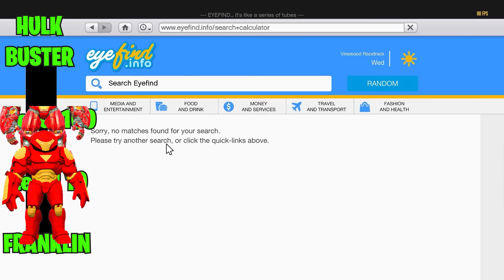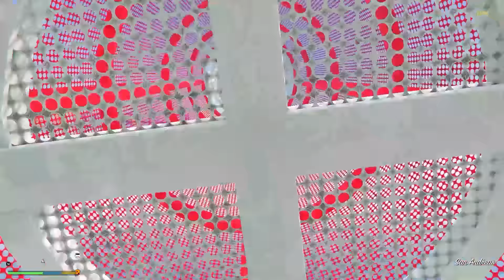FRANKLIN Upgrade The STRONGEST HULK BUSTER EVER In GTA 5 !